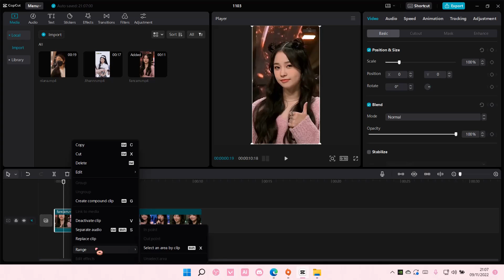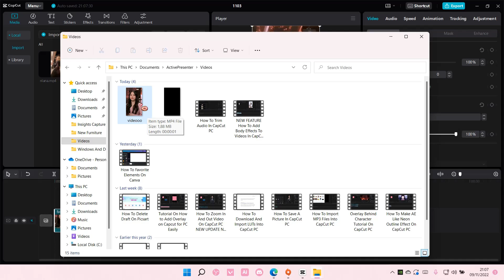How To Export A Part Of A Clip In CapCut PC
Learn how you can add overlay on CapCut PC by watching this tutorial.